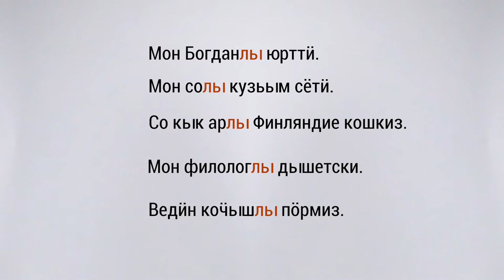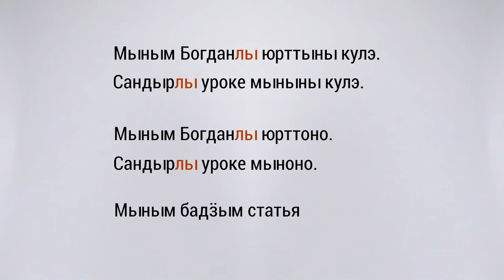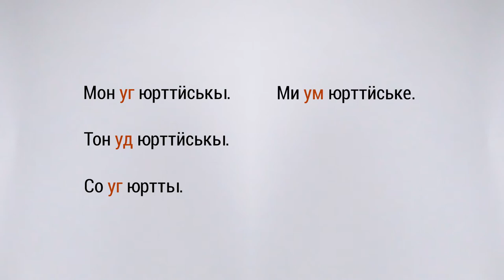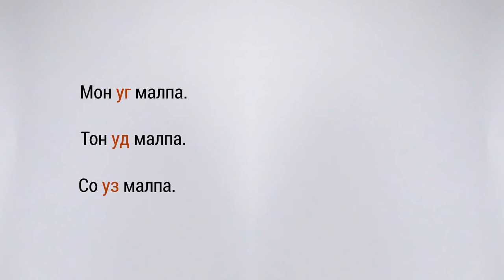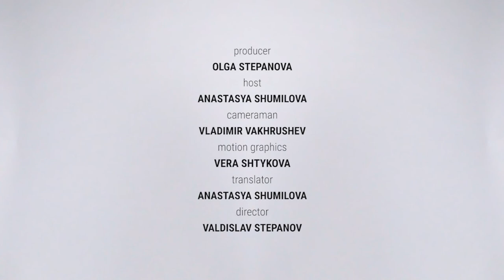Udmurt for Beginners #9. Didn't, don't, won't: negative verbs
*English subtitles are available! Don't forget to turn them on!

UDMURT FOR BEGINNERS goes on! Let's learn Udmurt in English with the authentic Udmurt accent!

Watch the 9th lesson to learn the dative case and negative verb forms. You’ll also get acquainted with a famous Udmurt singer and poet Bogdan Anfinogenov!

 Эшъёс, шумпотыса азьланьтӥськомы Удмурт кылъя видеокурсмес англи кылын!

 Укмысэтӥ урок сӥземын сётон вошъетлы (дательный падеж) но отрицаниез возьматӥсь каронкылъёсын (глаголъёсын). Учкелэ, вералэ мылкыддэс но одно ик келялэ эшъёстылы!